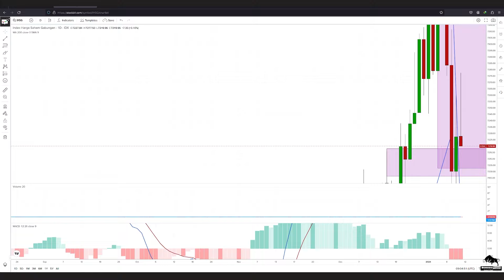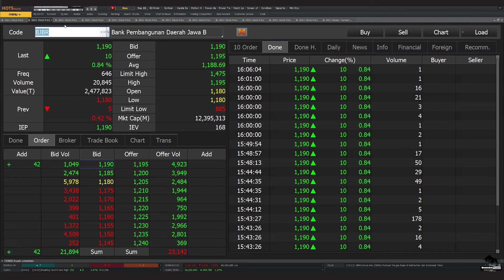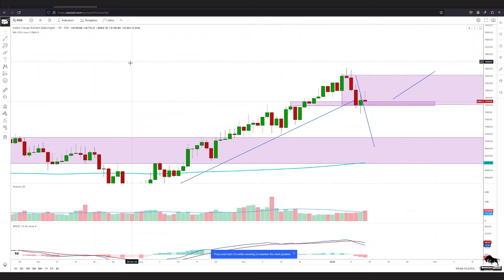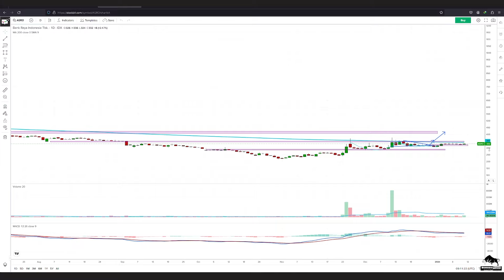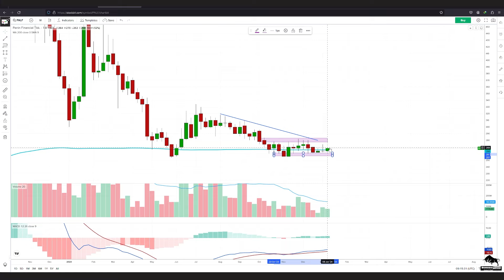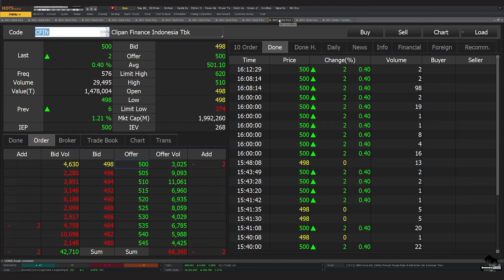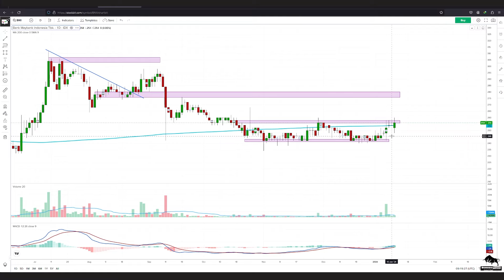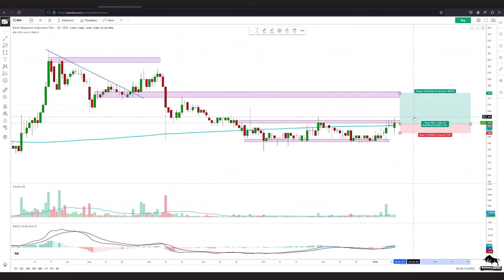Analisa Teknikal IHSG BJTM BJBR BRIS AGRO BBYB BBKP PNBS PNLF PNBN PNIN CFIN BNII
2. Atomic Habit ( Perubahan kecil yg memberikan hasil luar biasa)

 0:00 - Intro
 0:26 - IHSG
 1:48 - BJTM
 3:49 - BRIS
 5:48 - AGRO
 6:46 - BBYB
 7:30 - BBKP
 8:17 - PNBS
 9:05 - PNLF
10:32 - PNIN
11:17 - CFIN
12:04 - BNII
13:27 -   Info Grup Trading Borneo Trader